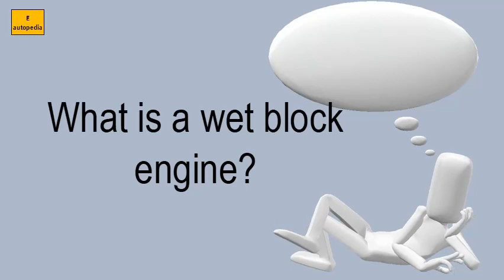What Is A Wet Block Engine?